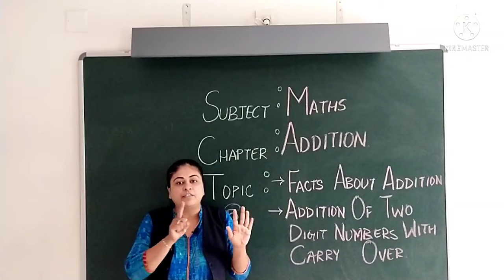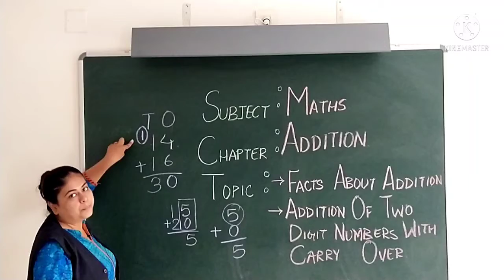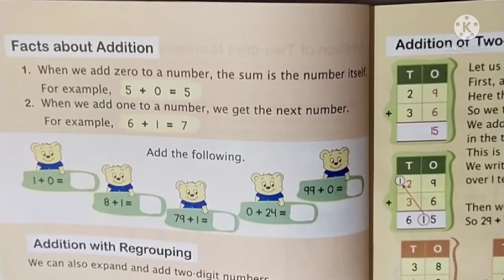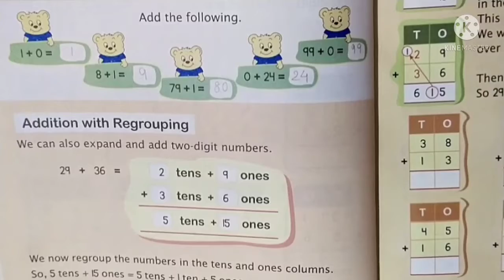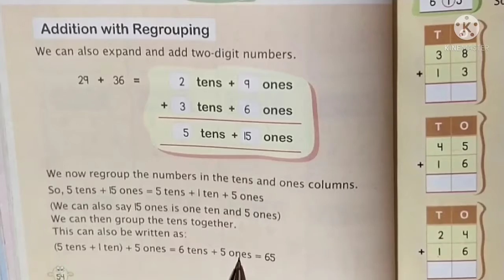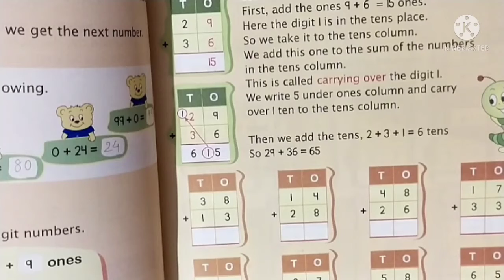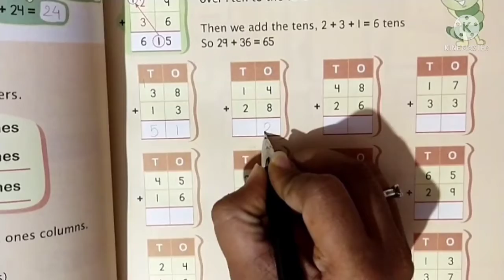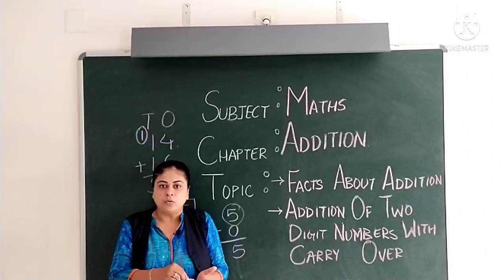Maths Chapter 2 Addition [part 4][std 2 A]